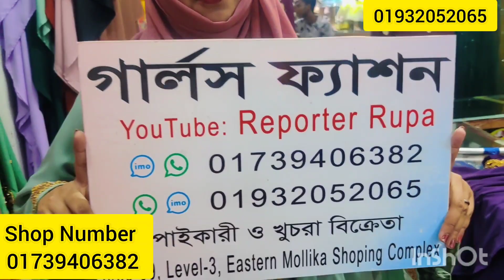Muslim Girl's & Women's Luxury Bridal Designer Abaya || Dubai Cherry Designer Abaya || Abaya Design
Dubai_Cherry_Abaya
Bridal_Abaya